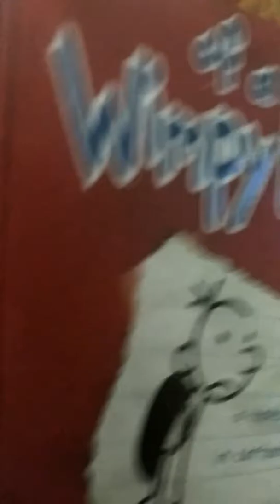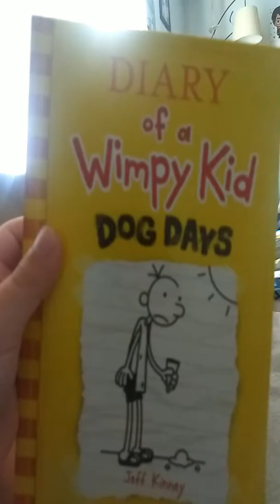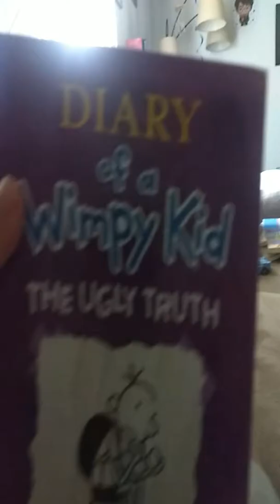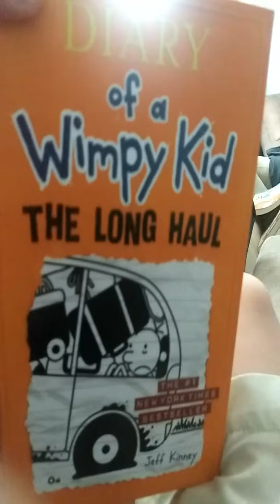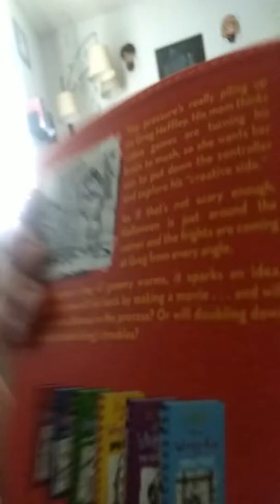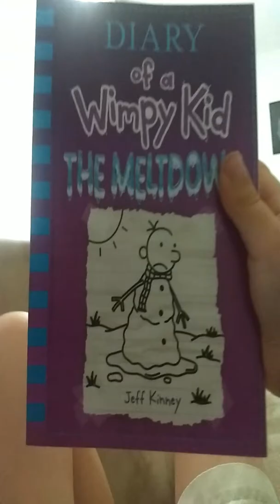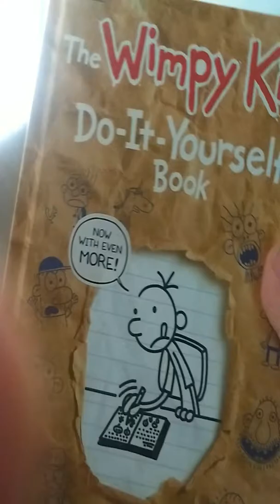My diary of a wimpy kid book collection.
All about Greg on his own adventure and actions.